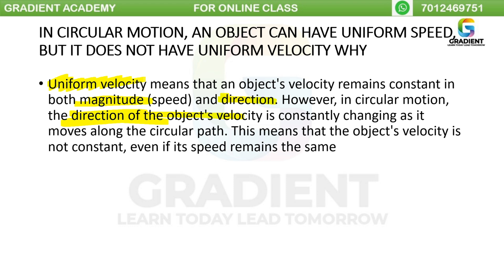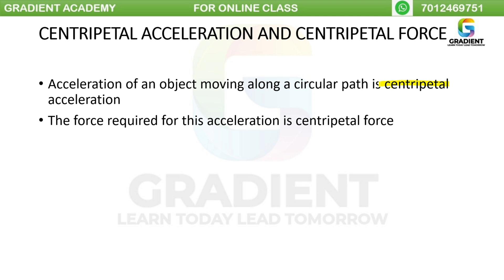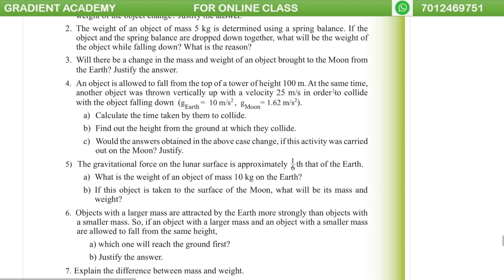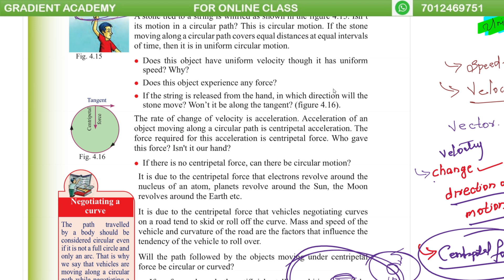Gravitation | chapter 4| standard 9 physics 2024|part 5 |SCERT 2024